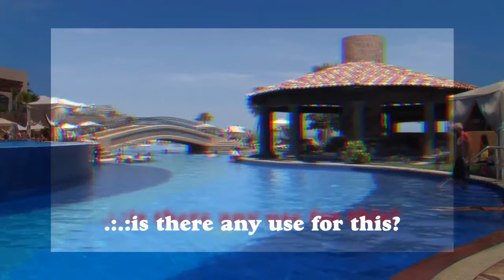Stupid Motion Trick: 2D to 3D (anaglyph - red/cyan) for FCPX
If enough people like this effect, I'll polish it up and release it.